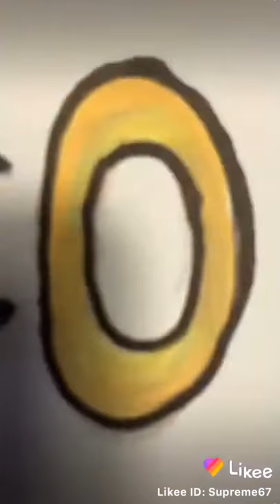Omg u haft to haft to which pls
Omg iss so sad